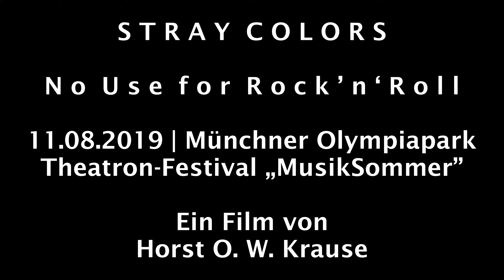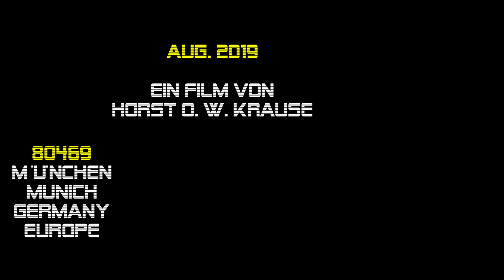No Use for Rock ’n‘ Roll - Stray Colors {11.08.2019, MusikSommer im Theatron} München, Olympiapark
► FÜR NEUGIERIGE ► 00:04:29 Die Münchner Balkanmusik-Band STRAY COLORS live am 11. August 2019 auf dem Theatron-Festival „MusikSommer” im Münchner Olympiapark. Ein Film von Horst O. W. Krause //.

N O
U S E
R O C K ’ N ’ R O L L
- englisch für „Keine Verwendung für Rock and Roll” - ist ein Lied von ihrem Debütalbum „Atomic Bombs & Pirouettes“ aus dem Jahr 2018.

Musik und Text: Zlatko Pasalic, Rüdiger Sinn